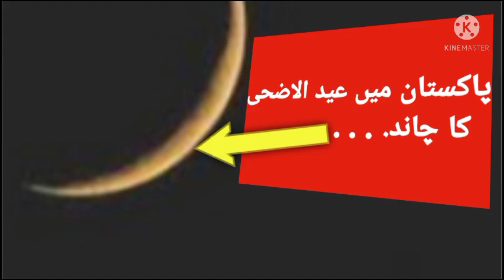Eid ul Azha 2021 kb hugi | Eid ul adha ka chand | Bakra Eid Ka Chand | Eid ky Chand ki tarikh 2021